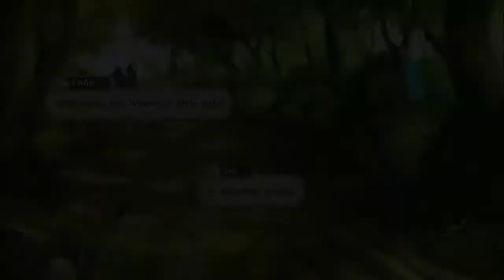NARUTO SHIPPUDEN STORM 2 | Cap.3 "Los inmortales Akatsuki" | Parte 13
Holaa!! hoy teneis una emotiva despedida de Asuma! y los akatsuki vuelven hacia konoha, shikamaru, ino choji y kakashi unen fuerzas para vengarse! like y fav me ayudan!! gracias a todos!!